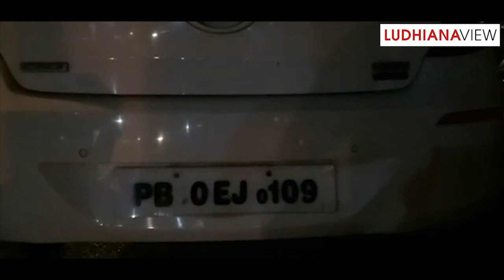Fake DSP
ਦੇਖੋ ਲੁਧਿਆਣੇ ਦਾ ਨਕਲੀ ਡੀਐਸਪੀ
Fake DSP of Ludhiana